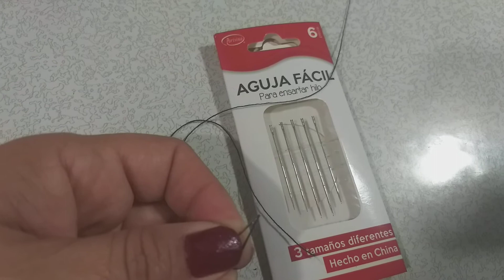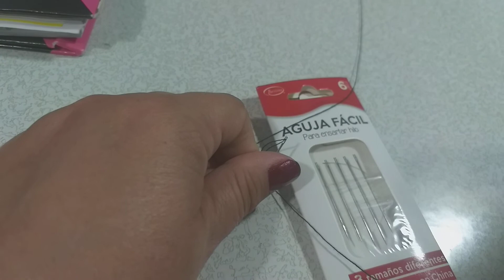Aguja fácil de insertar el hilo